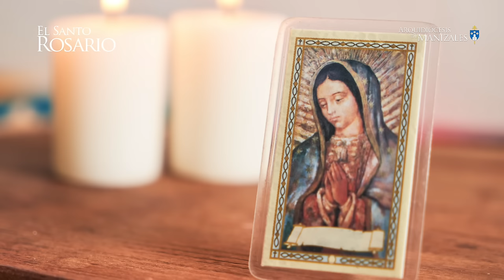Santo Rosario de hoy Miercoles 26 de Junio 2024, Arquidiócesis de Manizales. Misterios Gloriosos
1. La Resurrección del Señor.
2. La Ascensión del Señor.
3. La Venida del Espíritu Santo.
4. La Asunción de Nuestra Señora a los Cielos.
5. La Coronación de la Santísima Virgen.